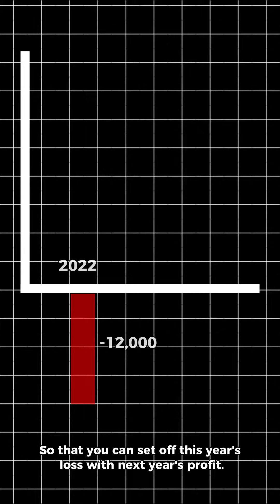Last Date to File your Income Tax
Business || Marketing || Share market || Financial literacy || Financing knowledge || Marketing tips || Marketing mix || marketing101 || Indian business || how to file itr || how to file income tax return || how to pay 0 tax on || salaried employee income tax